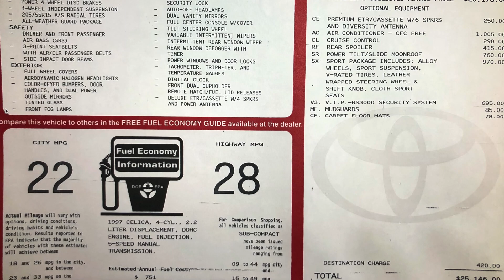1997 Toyota Celica GT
This is a 1997 Toyota Celica GT with 5S-FE engine mated to a 5-speed manual transmission.